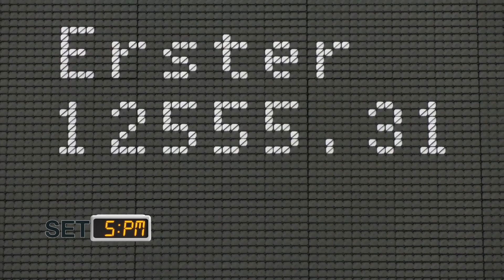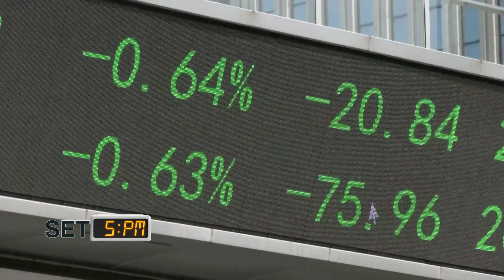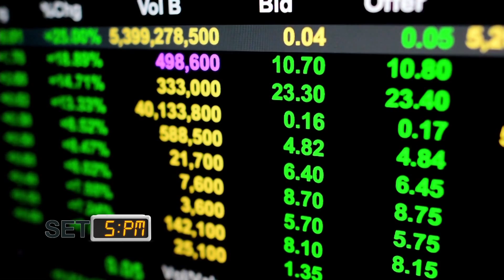SET 5PM เซ็ทไฟว์ พีเอ็ม I TNN รู้ทันลงทุน I TNN รู้ทันลงทุน I 27-09-65